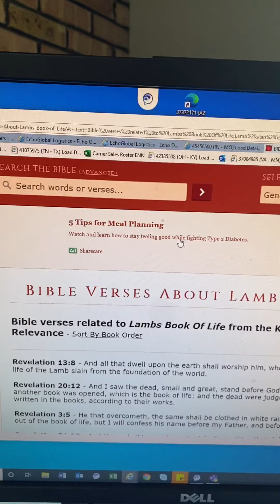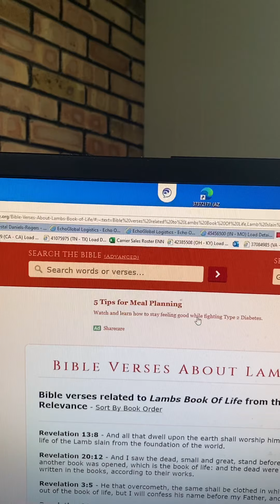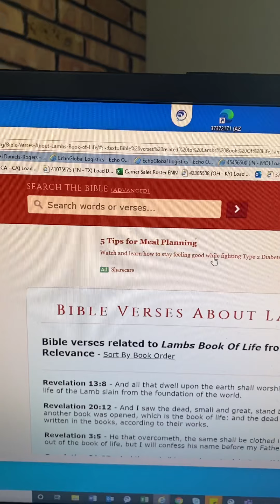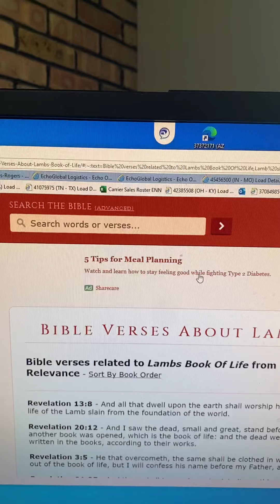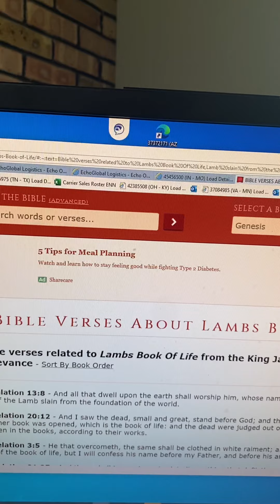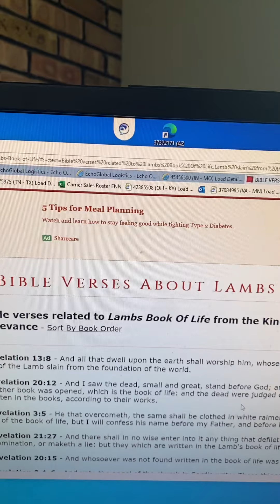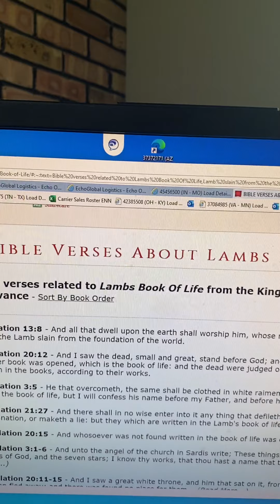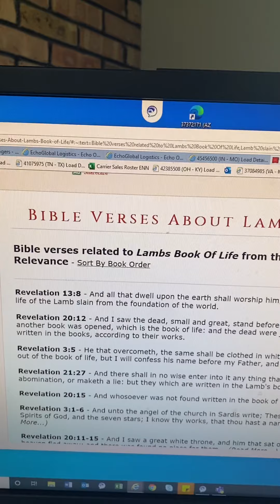Is your name written in the lambs book of life/checking in to keep y’all updated